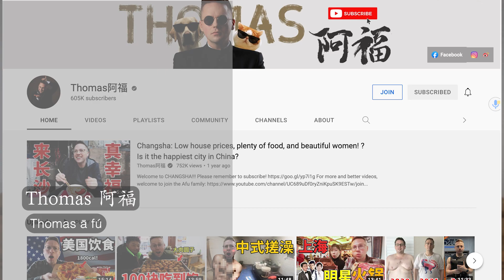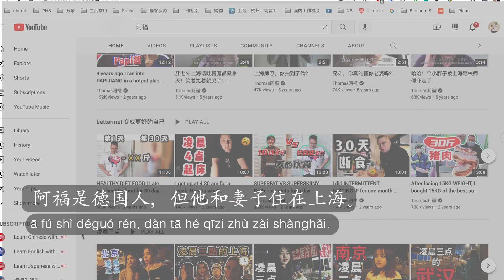[ENG SUB] How to Learn Chinese With Videos, TV dramas, Movies | Chinese Learning Tips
➥🌹 Time Code
0:39 The 3 steps
1:04  Step 1  Choose appropriate genre and language level
3:10  Step 2  Watch it the first time
4:26  Step 3  Watch it the second time
5:19  Dramas/movies/youtube channels recommended
 🌹 R E L A T E D

⚠️ This video is mainly designed for Chinese language learners.
Hope it will help! Please feel free to suggest below, I would love to receive feedbacks. :)